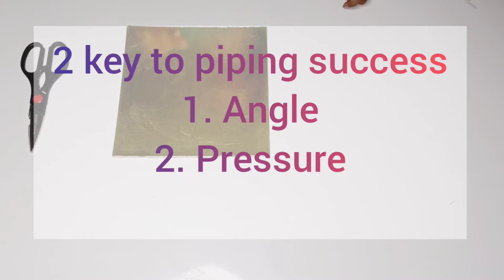How to pipe using a star nozzle | different designs | only one nozzle